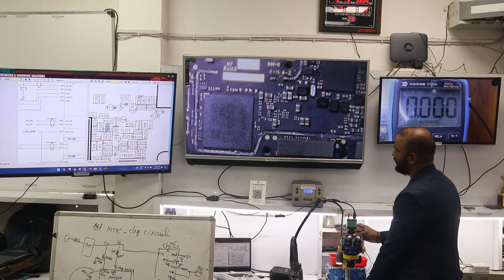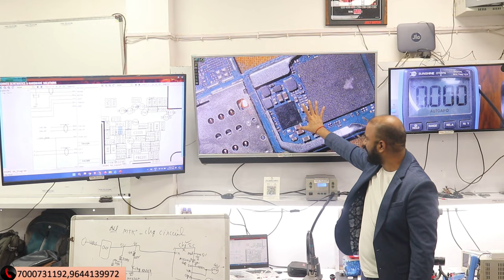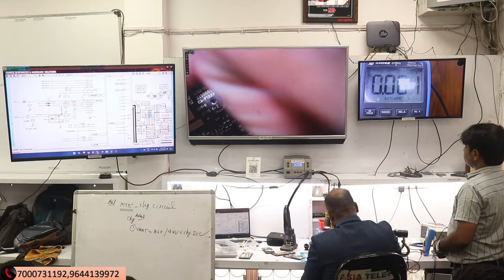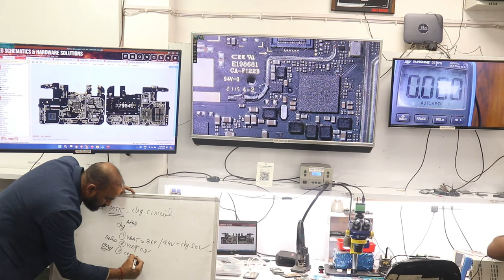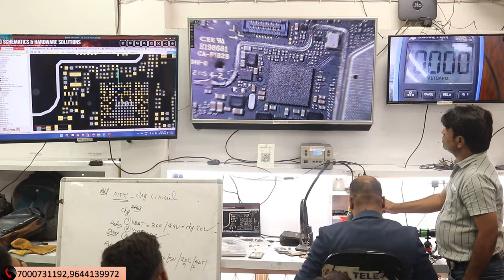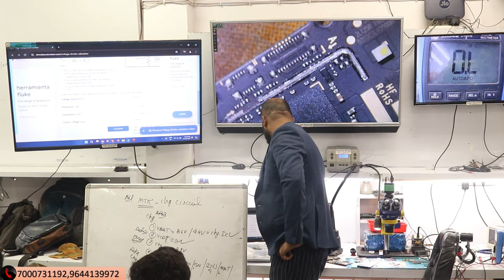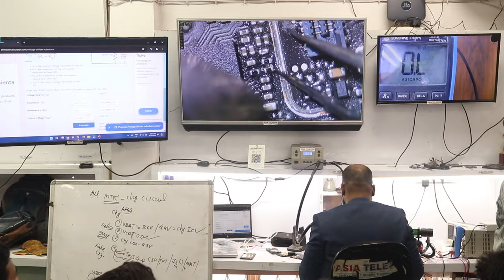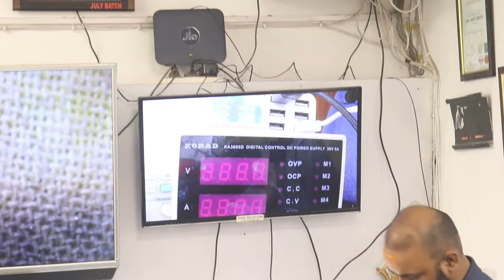🛑Charging वोल्टेज OK है Charging IC भी OK -SUB बोर्ड और Flex भी चेंज किया पर चार्जिंग स्टोर ❌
Charging IC OK
SUB Board OK
Flex Change
NO Shorting
NO Charging Store
No Indication

➡️Join Next  CPU MASTER COURSE  ( Learn From Most Experience +10Yr Teaching + Quality Work )

Guarantee CPU Live Work + 14 Hour Class + Advance Schematics Deep Level Circuit + Basic Software to Advance Software + eMMC + UFS Training

One One Fees Only - Hotel + Mess + Live Board Free
Life Time Backup Free After Class ( No Fees For Backup Class )

✅BUY BOOK
Hardware & Software - single click buy